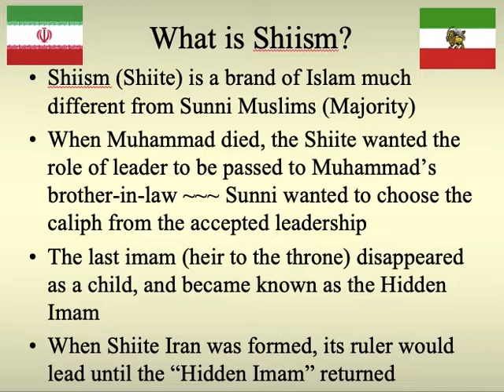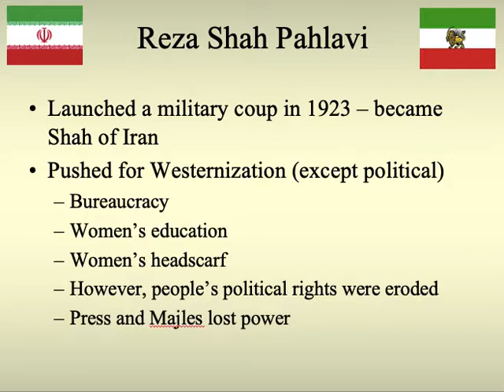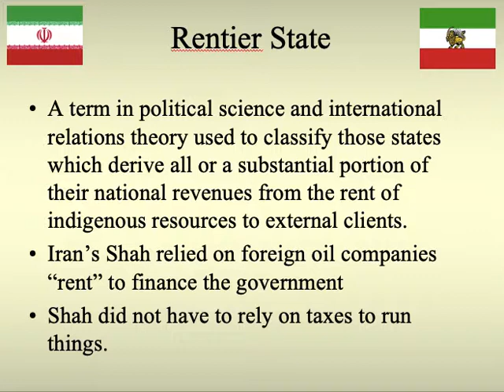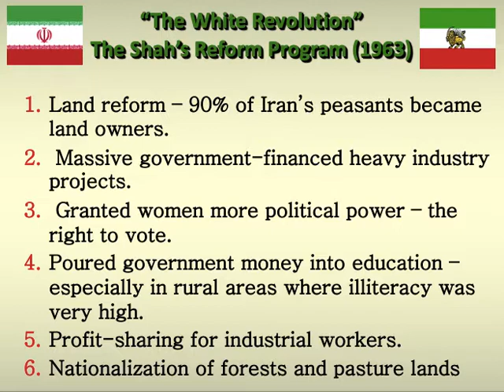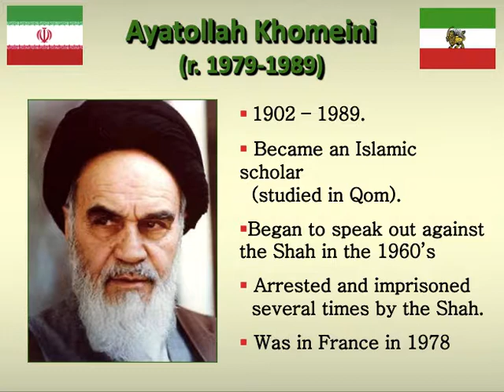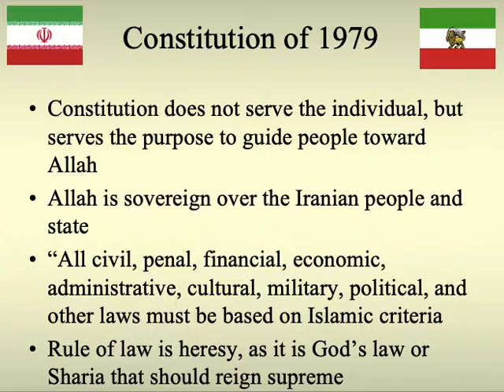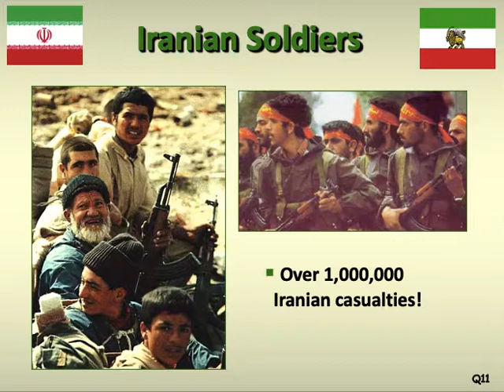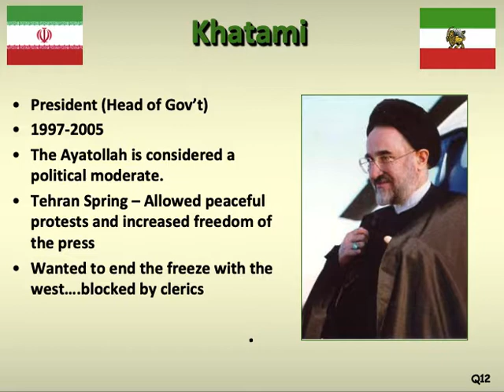Modern Iran Islamic Revolution Note Video